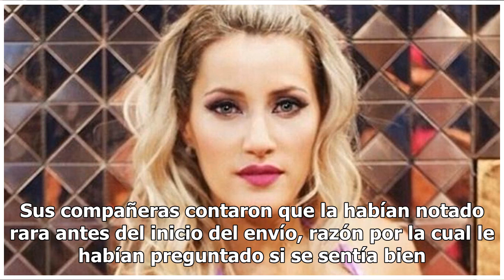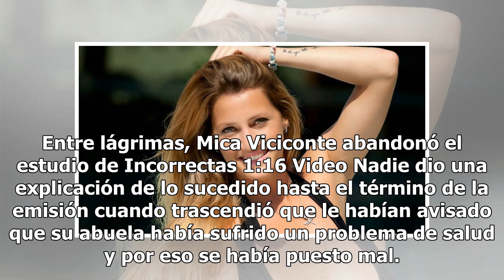¿Qué le pasó a Micaela Viciconte, en Incorrectas?